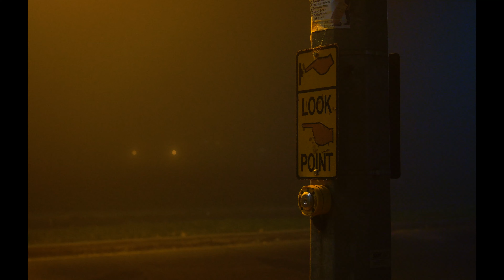Night We Met - Lord Huron (short cover by sharon rose)